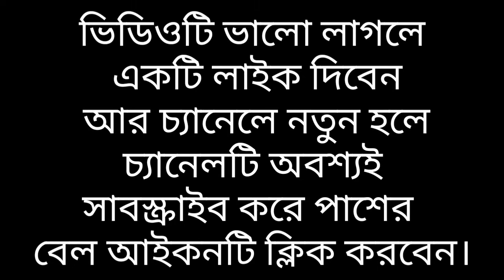মুসা নবীর জীবন কাহিনীর একটি ঘটনা।বাংলা_ওয়াজ chowdhury_kamal_hossain Chowdhury Kamal HOSSAIN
Bangla Waz || বাংলা ওয়াজ || বাংলাদেশ এবং ভারতের বাংলা ওয়াজ। ‌ Islamic waz. || ইসলামিক ওয়াজ।

Musa Nobir Jebon Kahini Full Waz
Mizanur Rahman Azhari new waz2020
azhari bangla Waz2020
আযহারি২০২০
আযহারি ওয়াজ২০২০
আযহারি নতুন ওয়াজ২০২০

THNX FOR WATCHING#REELVLOGS​AZHARI​

পাগল করা সুরে নতুন বাংলা ওয়াজ ২০২১ সাদিকুর রহমান আজহারী sadikur rahman azhari new bangla waz 2021 -
মুর্শিদাবাদের বিখ্যাত জলসা┇মা ফতেমা(রাঃ) ইন্তেকালের ঘটনা┇বেদনাভরা ওয়াজ┇মাওলানা রবিউল ইসলাম। HD Waz - কি আজিব কণ্ঠ! বার বার শুনতে ইচ্ছে করে। New Bangla Waz 2021। ইসমাঈল বুখারী কাশিয়ানী। Ismail Bukhari -
জীবন পাল্টানো ওয়াজ || হে যুবক আমার কথাগুলো শুনে যাও || গোলাম সারোয়ার সাঈদি || Bangla waz ||
ইতিহাসের সেরা ওয়াজ | মিজানুর রহমান আজহারী | Mizanur Rahman Azhari Full Waz -

মৃত্যুর পরের জীবন | Mizanur Rahman Azhari New Waz | Bangla Waz 2021 | Was | Jalsa | Waj -
হতাশ হবেনা কঠিন বিপদে কিভাবে আল্লাহর সাহায্য চাইবে I মিজানুর রহমান আজহারী ওয়াজ -
পৃথিবী ধ্বংসের বর্ননা | মিজানুর রহমান আজহারী ওয়াজ | Waz Mizanur Rahman Azhari -

ওমরের (রা) তেজস্বী জীবনী । মিজানুর রহমান আজহারী নতুন ওয়াজ । Mizanur Rahman Azhari new waz 2020 -
মিজানুর রহমান আজহারী নতুন ওয়াজ । Mizanur Rahman Azhari New Waz 2021 । Bangla New Waz । বাংলা ওয়াজ -
bangla waz mijanur rahman ajhari.বাংলা ওয়াজ মিজানুর রহমান আজহারী।মুসা নবীর জীবন কাহিনী।বাংলা_ওয়াজ